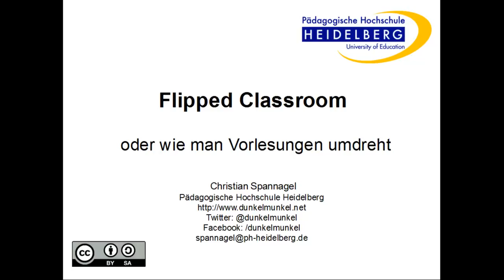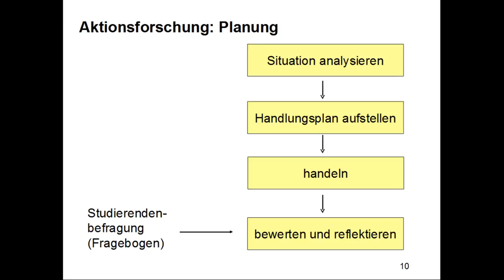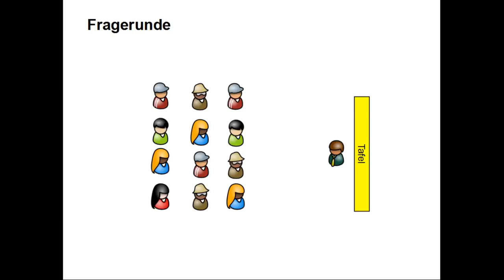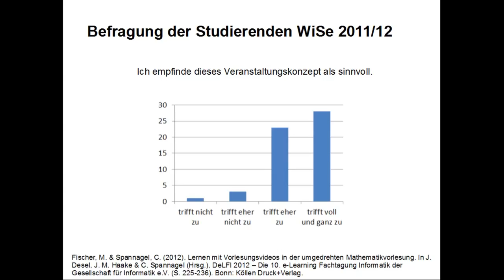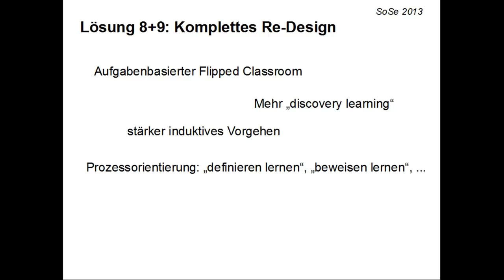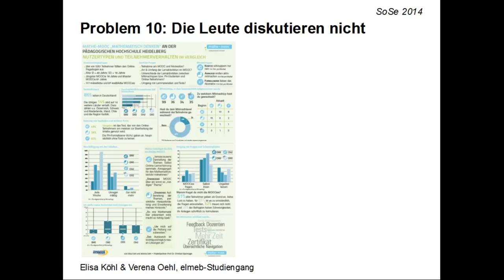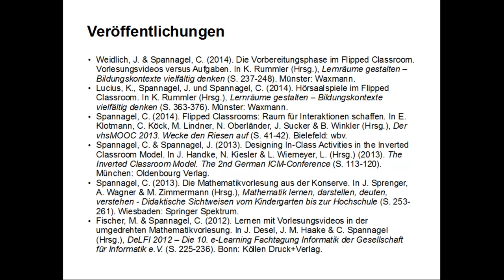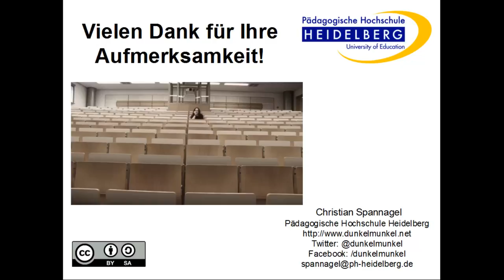Flipped Classroom, MOOCs & Co. - Chronologie eines Aktionsforschungsprojekts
Vortrag von Christian Spannagel auf dem Qualitätstag der Pädagogischen Hochschule Heidelberg am 25. November 2014